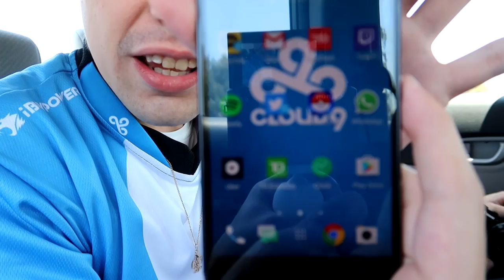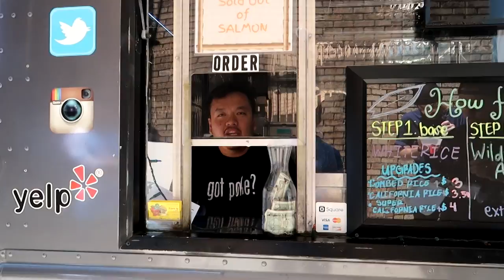iBuyPower / eSports Arena LAN Vlog (Sex, Marry, Kill ft. C9CSGO)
This video features me and the team heading to eSports Arena in Santa Ana, California. We are here playing the iBuyPower Summer Invitational, which is an online event, but we decided to head to the Arena to play the match and do a meet and greet.

V-Log Editing and Video Production by - KETO -